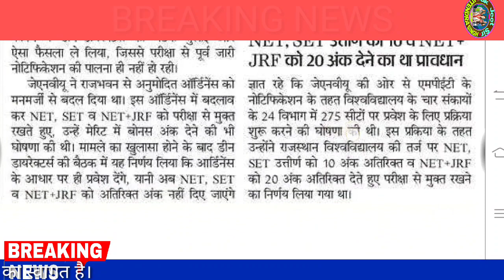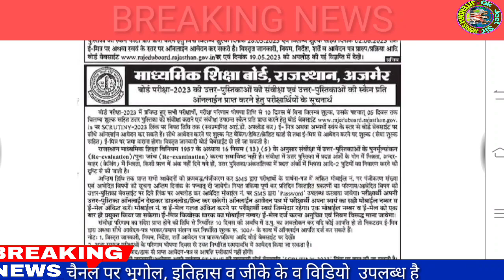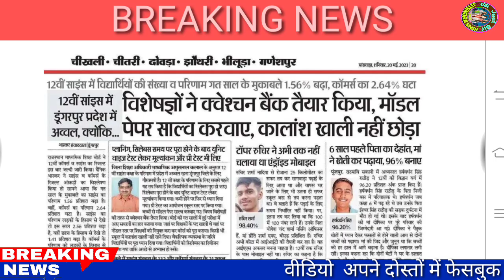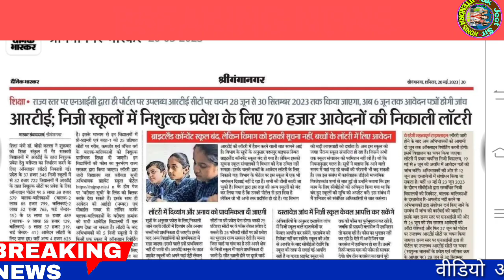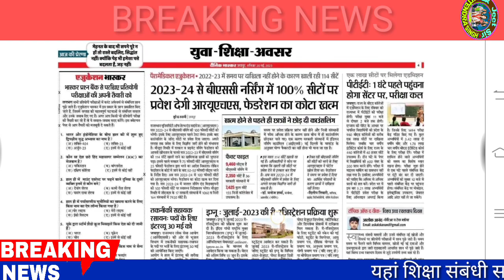शैक्षिक समाचार राजस्थान/Rajasthan Shaikshik samachar May 20,2023/Education news Rajasthan/News